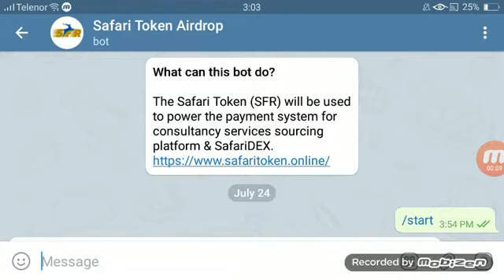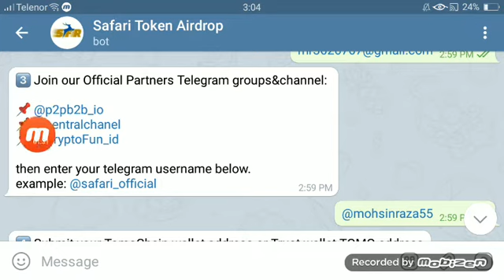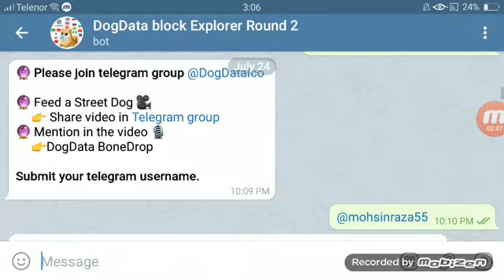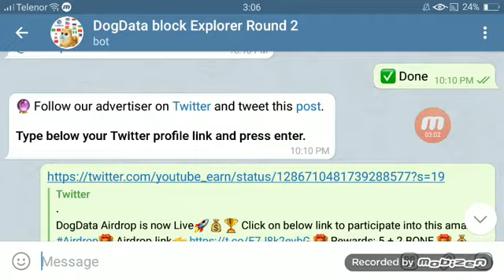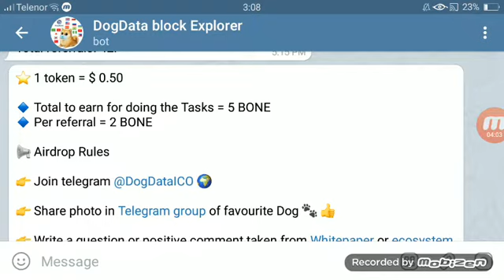3 Big Airdrop | safari 10$ Airdrop | Dogdata 10+10$ strong airdrop join fast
Safari Bot

6 Active Airdro join bot .